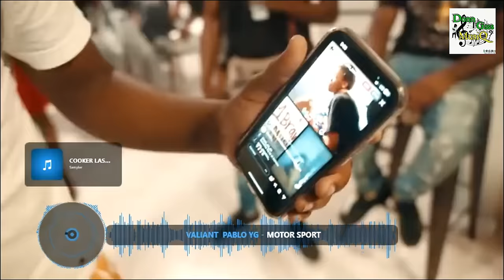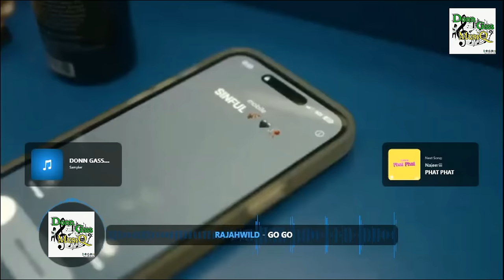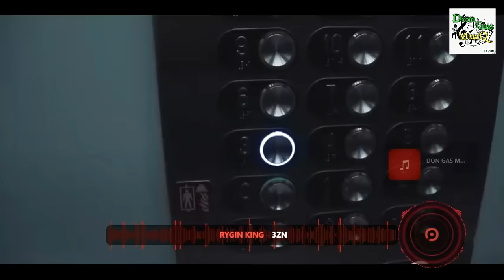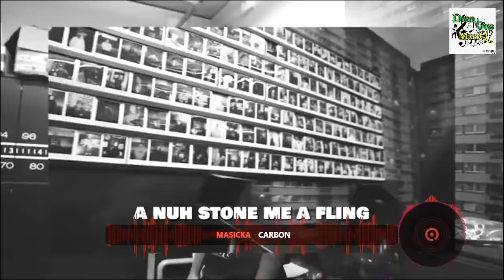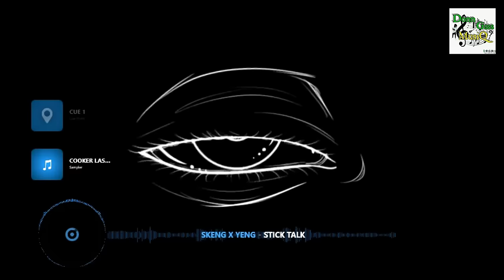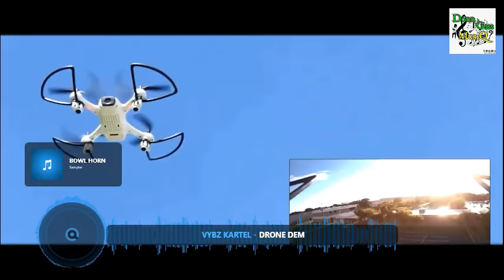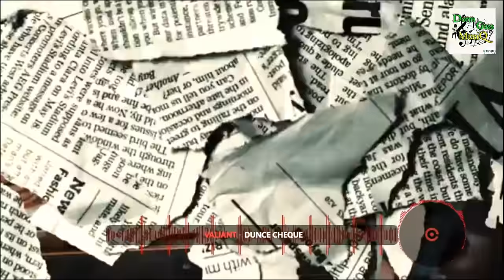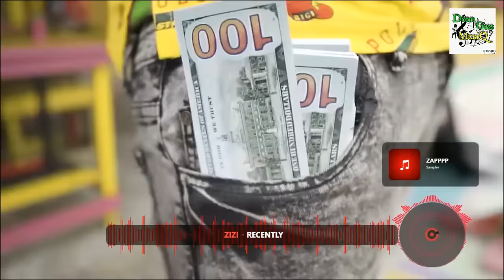Dancehall Video Mix 2024 | WEEKEND - Chronic Law, Masicka, Alkaline, Prince Swanny &More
Dancehall Video Mix 2024 | Street Vybz Riddim Mix: WEEKEND - Chronic Law, IWaata & More

Chronic Law - Bup Bup
Masicka - Limelight
Squash - Rrr (Too Rich)
IWaata - Tun Di Ada Way
Rajahwild - Go Go
& More